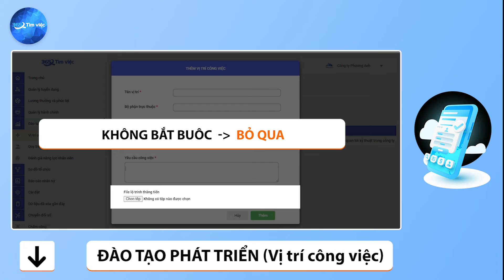ĐÀO TẠO VÀ PHÁT TRIỂN (VỊ TRÍ CÔNG VIỆC)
Vị trí công việc sẽ là mục thể hiện những vị trí trọng yếu trong công ty ở từng phòng ban khác nhau. Đây sẽ là nội dung thăng tiến cho từng vị trí với việc nêu rõ về mô tả công việc, yêu cầu công việc và lộ trình thăng tiến ra sao.
Để thêm được nội dung của từng vị trí công việc thì bạn sẽ thực hiện theo hướng dẫn sau:
- Chọn mục “Đào tạo phát triển”, click vào “Vị trí công việc” được hiển thị ngay đầu tiên.
- Hệ thống sẽ hiển thị giao diện của Vị trí công việc, lựa chọn “Thêm mới” để tiến hành thêm dữ liệu cho vị trí công việc được cập nhật.
- Biểu mẫu điền thông tin sẽ được hiển thị ngay trên màn hình. Bạn cần tiến hành điền đầy đủ nội dung thông tin trong biểu mẫu để việc thêm mới vị trí công việc thành công.
Đối với phần mô tả ngắn thì bạn cần nêu ngắn gọn về vị trí công việc đó. Ví dụ với vị trí Trưởng phòng Kỹ thuật có thể viết mô tả như sau: “Quản lý, điều hành và chịu trách nhiệm tất cả các công việc liên quan tới kỹ thuật trong công ty”.
Phần yêu cầu công việc cần ghi rõ vị trí công việc này phải làm gì, mức độ hoàn thành công việc ra sao. Ví dụ:
+ Hỗ trợ các thành viên trong phòng, hoàn thành tốt các công việc được giao.
+ Rèn luyện tư duy quản lý, lãnh đạo.
+ Luôn có trách nhiệm trong công việc.
File lộ trình thăng tiến sẽ là nội dung do công ty xây dựng để nhân viên nắm bắt được mình cần phát triển bản thân như thế nào để đạt được vị trí công việc mong muốn. Đây là phần không bắt buộc, trong trường hợp công ty chưa xây dựng nội dung này thì có thể bỏ qua.
- Cuối cùng, lựa chọn “Thêm” để tiến hành việc thêm vị trí công việc thành công.
Để thực hiện việc thêm các vị trí khác thì bạn chỉ cần thực hiện lại các thao tác bên trên là hoàn thiện dữ liệu về vị trí công việc trong công ty mình.
Sử dụng tài khoản sau đây sẽ giúp bạn có thể có được những sự khảo nghiệm thực tế nhất với phần mềm Quản trị nhân sự 365 và tính năng Vị trí công việc trong công ty, doanh nghiệp hiện nay.

VP1: Tầng 4, B50, Lô 6, KĐT Định Công - Hoàng Mai - Hà Nội
VP2: Thôn Thanh Miếu, Xã Việt Hưng, Huyện Văn Lâm, Tỉnh Hưng Yên